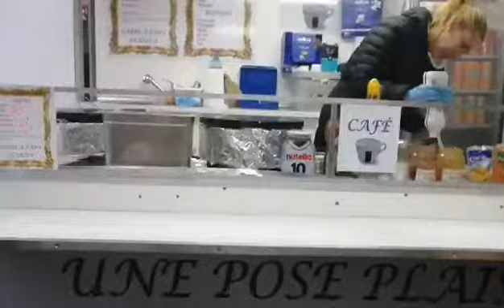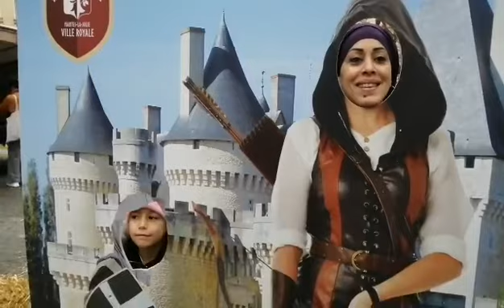معرض البصل بمونت La Foire aux oignons à Mantes la jolie#les Yvelines#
Je partage avec vous ma vidéo de cet événement annuel qui se tient à mantes la jolie c'est la Foire aux Oignons
comme tout les ans la foire attire  de nombreux participants et exposant
j’espère que ma vidéo vous a plu
et a très vite